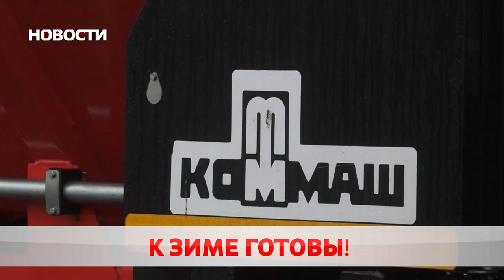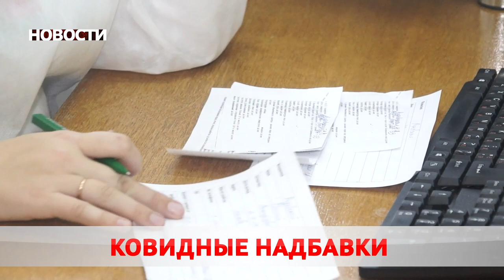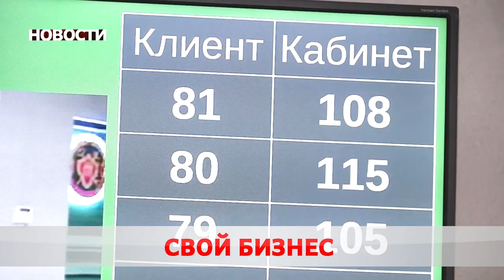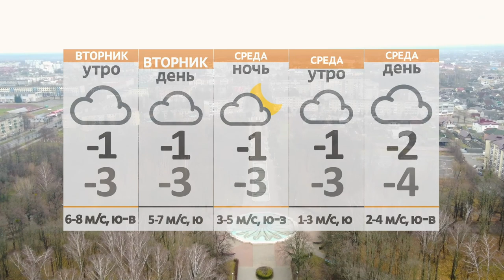Новости 29 11 21 HD